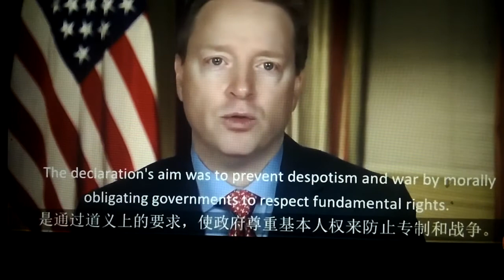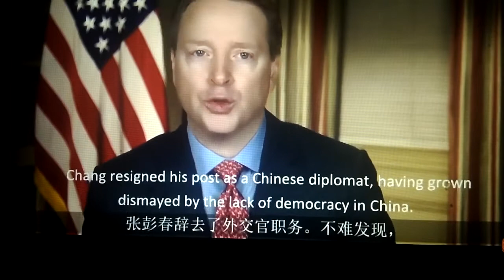博明的中文演講 啟動反共列車